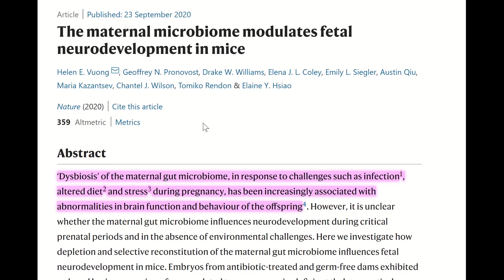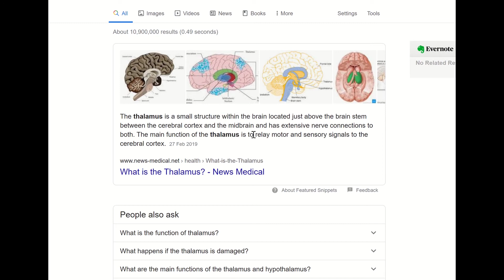Maternal microbiome influences fetal brain wiring...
So you know I like to talk about the gut microbiome, so here I discuss a recent Nature study that showed that and how the maternal microbiome modulates fetal neuro-development in mice. Cool.

TIME STAMPS;
Intro - 0:00
Background - 1:00
Study - 02:26
How & Why - 04:15
Outlook - 05:45

References;
Vuong, H.E., Pronovost, G.N., Williams, D.W. et al. The maternal microbiome modulates fetal neurodevelopment in mice. Nature (2020).
News & Views article; doi: 10.1038/d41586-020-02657-y

I use Brave browser, check it out and download for free and earn BAT for browsing